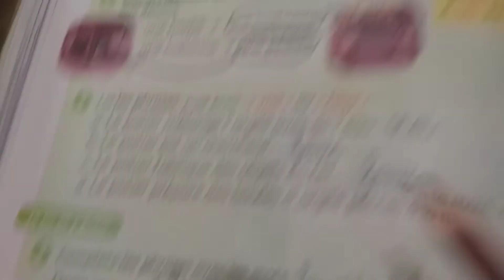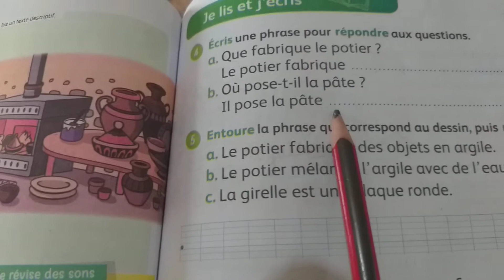Exercice 4 le texte le potier (1)